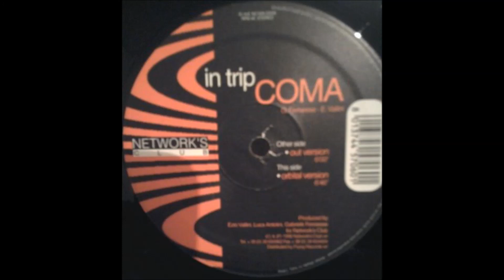Coma (9) – In Trip [Track A] In Trip (Out Version)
Coma (9) – In Trip
Etichetta: Network's Club Records – NC MIX 006
Formato: Vinyl, 12", 45 RPM
Paese: Italy
Uscita: 1996
Genere: Electronic
Stile: Trance
A In Trip (Out Version) 6:00
Producer – Ezio Vallini, Gabriele Ferrarese, Luca Antolini